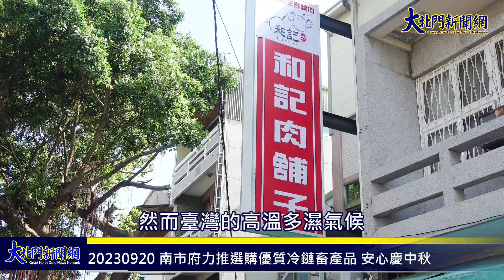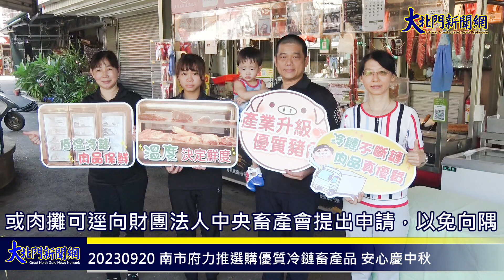20230920 南市府力推選購優質冷鏈畜產品 安心慶中秋—大北門新聞網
隨著中秋佳節即將到來，國人對肉品的需求持續增加，開始著手採買中秋烤肉肉品等，在選購肉品時亟重視肉品品質及安全衛生，然而臺灣的高溫多濕氣候，讓肉品在室外曝露時間過久易有孳生細菌之疑慮，進而衍生食品安全問題。南市府力推選購優質冷鏈畜產品，肉品置於低溫或恆溫環境中，不僅吃出新鮮美味，吃得健康安心，更能安心慶中秋。

市長黃偉哲表示，國產生鮮畜產肉品透過現代化的冷鏈運輸及冷藏設備，全程低溫溫控的冷鏈環境，保持肉品新鮮度且降低生菌數產生，維持肉品品質及衛生安全。本市肉品市場及屠宰場推動現代化的肉品冷鏈升級，更鼓勵相關畜產品攤商業者提升自家的溫控設備，建立從屠宰場到銷售端都有完整冷鏈系統，提升消費者購買意願，且安心買、安心吃、安心慶中秋。

農業局局長李建裕指出，畜產肉品從屠宰場預冷室低溫保存，再經由冷鏈運輸車低溫配送，到達市場或店家的銷售端能全程採用室內恆溫控制及低溫展示櫃販售，減少環境溫度及可能污染物破壞畜產肉品，更能確保肉品的品質。農業部持續推動畜產肉品冷鏈不斷鏈計畫，明（113）年仍持續補助豬、牛、羊及家禽等畜產肉品攤商設置溫控設施及屠體運輸車溫控設施，提供給消費者更優質安全的生鮮肉品。

農業局畜產科表示，政府持續推動提升畜產肉品衛生與品質，鼓勵肉攤業者建立完整的冷鏈設備，將生鮮畜產肉品從上游屠宰場經冷鏈運輸車運至銷售端，全程皆採取低溫配送及保存，以維持畜產肉品衛生及品質。今(112）年第二波國產牛、羊肉溫控設備補助已開始接受相關業者申請，期限至10月16日截止，提醒如有意願申請的店家或肉攤可逕向財團法人中央畜產會提出申請，以免向隅。